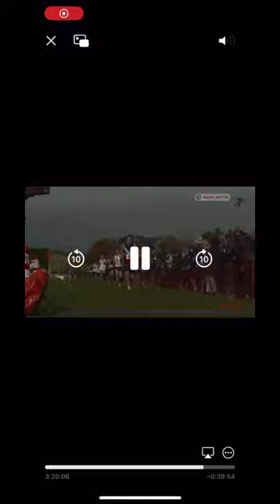Running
Me running in different races